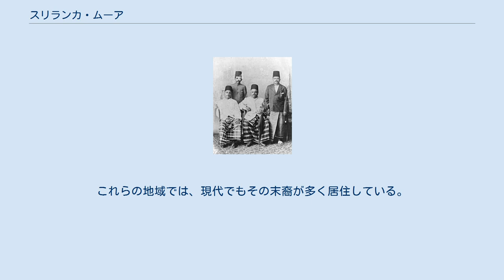スリランカ・ムーア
スリランカ・ムーア（英語: Sri Lankan Moors）は、スリランカの民族。
総人口の9.23%を占めるスリランカで3番目に大きいエスニックグループである。
主にイスラム教を信奉することから、単にムスリムとも呼ばれる。
 スリランカ・ムーアの起源は、8世紀から15世紀にかけてスリランカを訪れ、スリランカに住み着いたアラブ人商人達（ムーア人）である。
初期の商人が用いていたアラビア語は使われなくなって久しいが、アラビア語由来の単語や語句は現代でも一般的に使われている。
また過去には独自の言語としてアルウィー語も生み出したが、これも現代では使われなくなっている。
 今日のスリランカ・ムーアは、アラビア語の影響を受けたタミル語を母語としている。
 スリランカ中部から南部にかけてに居住するムーア人は、スリランカの多数派民族であるシンハラ人が用いるシンハラ語もまた広く用いている。
南部や中部、西部のムスリム学校ではシンハラ語とタミル語で授業が行われている。
またいくつかのマドラサでもシンハラ語による授業が行われている。
 スリランカ・ムーアは主に沿岸部において交易と農業を営みながら、南アジアの風俗を取り込みつつも、伝統的なイスラム文化を維持してきた。
ポルトガル植民地時代にはムーア人に対する大規模な迫害が行われ、多くの人々が中部高地地帯や東海岸へと逃亡した。
これらの地域では、現代でもその末裔が多く居住している。
 県別のスリランカ・ムーアのパーセンテージ（1981年と2001年の国勢調査より）